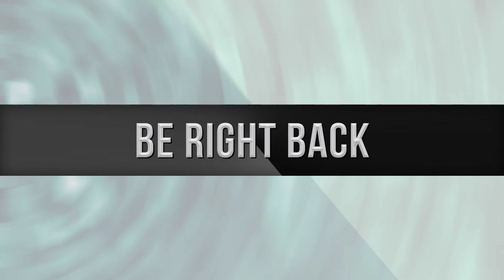UNA ARDILLA EN PALADINS WTF?!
Calando OBS